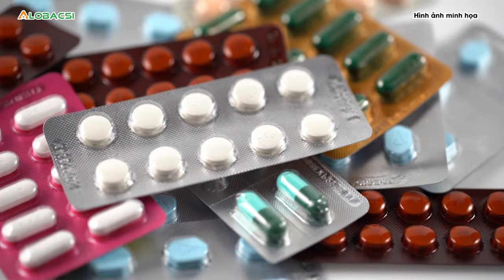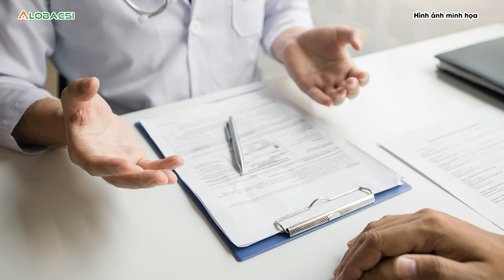Lấy 15 viên sỏi ra khỏi bàng quang của bệnh nhân 65 tuổi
Bệnh viện Đa Khoa Thanh Vũ Medic Bạc Liêu vừa phẫu thuật lấy 15 viên sỏi từ bàng quang của một bệnh nhân 65 tuổi.

MỌI GÓP Ý XIN GỬI VỀ:
Hợp tác nội dung:  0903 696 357